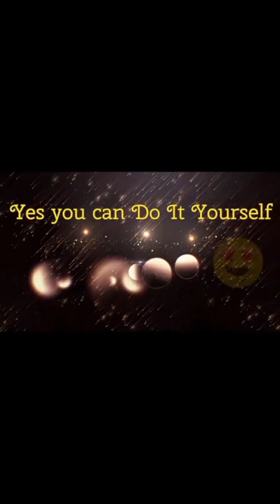No need for plastic surgery ❌ Red onion and vaseline will give you that butt you crave for | 100%